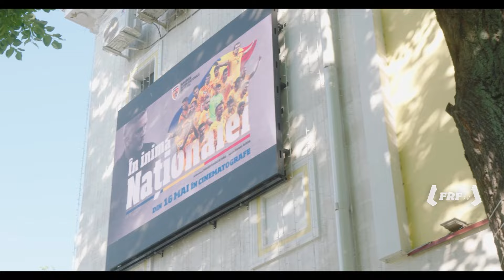Emoția din filmul “Inima Naționalei” a ajuns și peste Prut!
FRF TV este canalul oficial de YouTube al Federației Române de Fotbal. Aici puteți găsi meciuri și rezumate ale echipelor naționale de fotbal ale României, clipuri din competițiile FRF, reportaje, dar și imagini exclusive de culise din cantonamentul tricolorilor.